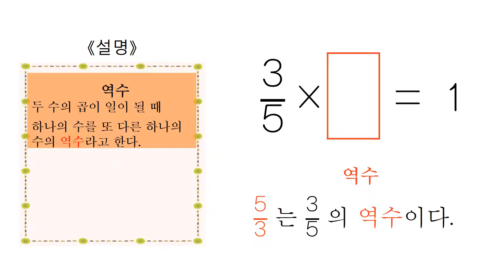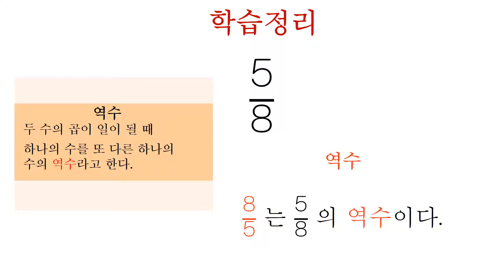小6＿逆数＿逆数を理解する（韓国語版）